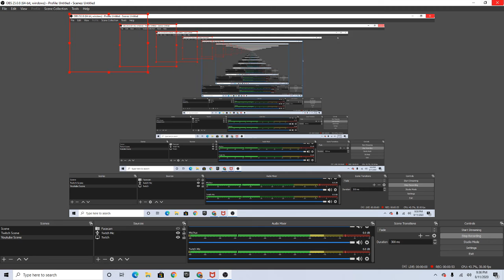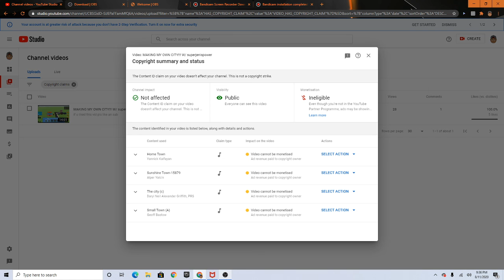MY KARMA IS SO HIGH RIGHT NOW